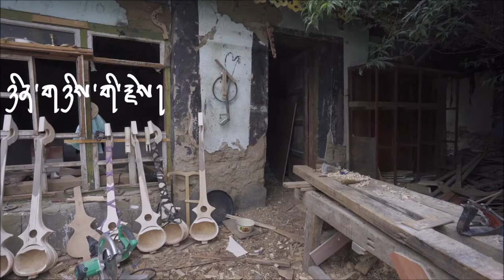How to make a dranyen (Tibetan lute) by Pema Samdup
The dramyin or dranyen (Tibetan: སྒྲ་སྙན་, Wylie: sgra-snyan; Dzongkha: dramnyen) is a traditional Himalayan folk music lute with six strings, used primarily as an accompaniment to singing in the Drukpa Buddhist culture and society in Bhutan, as well as in Tibet, Sikkim and Himalayan West Bengal. It is often used in religious festivals of Tibetan Buddhism (cf. tshechu). The instrument is played by strumming, fingerpicking or (most commonly) plucking.